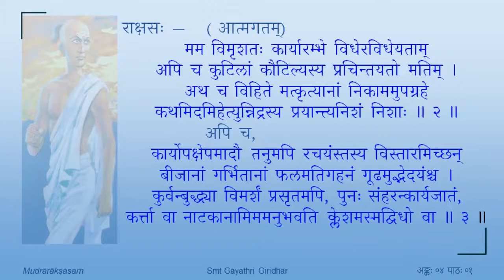मुद्राराक्षसम् - चतुर्थोऽङ्कः - पाठः ०१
Act 04

पाठः ०१ — राक्षसस्य प्रवेशः